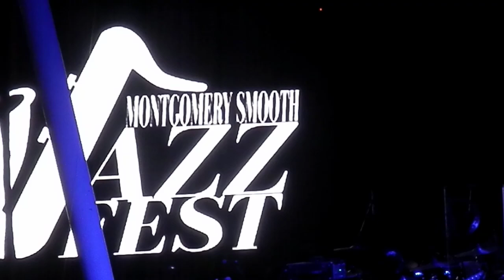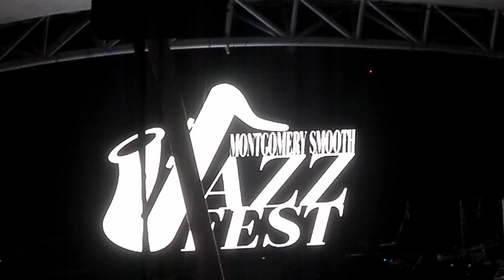'The Husel' Musiq Soulchild - "Forthenight" (LIVE) 'Montgomery'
Latest CD Release: Victims & Villians (2023)
2nd Annual Smooth Jazz Festival
The Montgomery Smooth Jazz Festival
Friday Sept 22, 2023 @ 5p
Eric Essix
Alex Bugnon & Marion Meadows
Raheem DeVaughn
Musiq Soulchild
ASCAP Awards Winner
BET Awards Winner
Ft. The Whispers
Saturday, Sep 23, 2023 @ 1p
Kim Scott
Jonathan Butler
The Special EFX Allstars ft. Chieli Minucci, Elliott Yamin, Karen Briggs, Lao Tizer, Eric Marienthal, Brian Bromberg and Gene Coye
The Grover Washington Jr. Tribute Band ft. Kirk Whalum, Everette Harp, Bill Jolly, Gerald Veasley, Billy Johnson, Pablo Batista and Donald Robinson
Miki Howard
Angela Winbush
Ft. Stokley
Riverwalk Amphitheater
355 Coosa St.